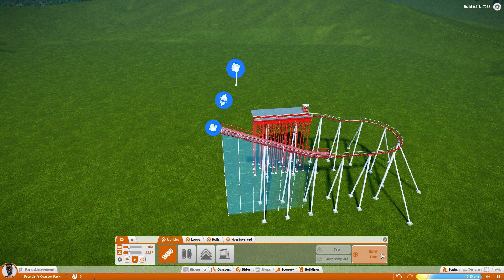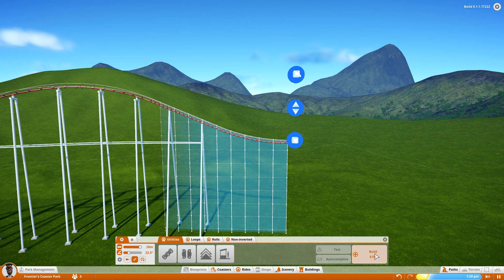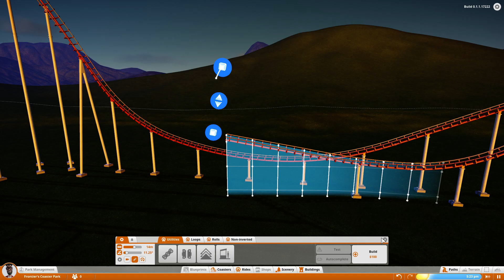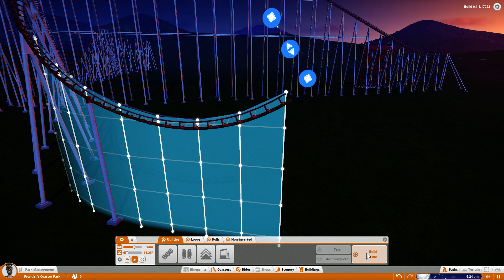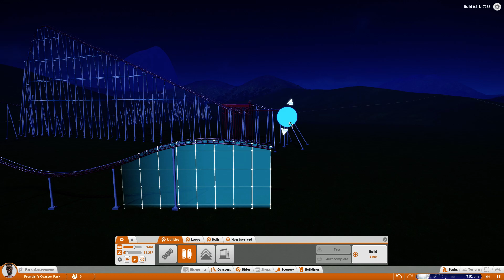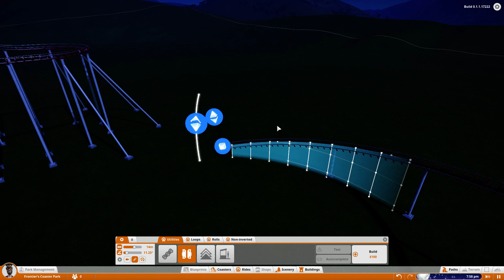Planet Coaster - Coaster Building & On Ride - 1080p 60FPS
An attempt of a rebuild of the Pepsi Max Big One (From memory) in Planet Coaster alpha 1.

Camera is a bit fiddly at times & can be a bit annoying. Plus I put loads of brakes by accident. It's all just abou t learning the new game.